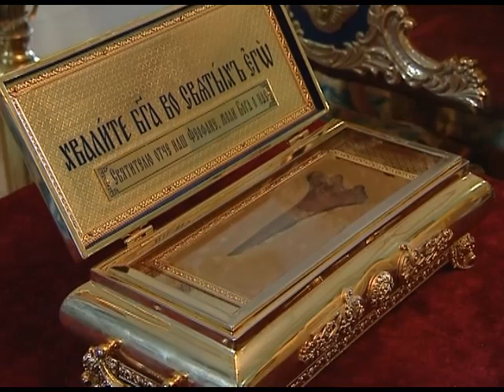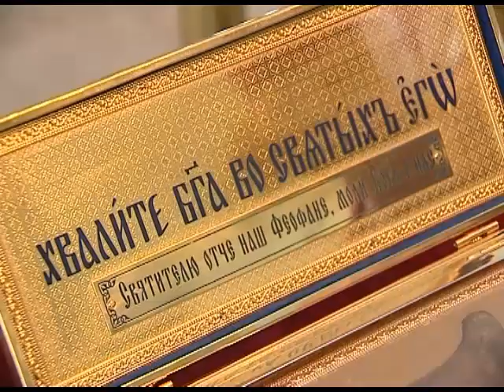Вышенский список с Казанской иконы Божией Матери и мощи святителя Феофана Затворника в Волгограде.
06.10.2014г. В память о святом Феофане Затворнике. По благословению Святейшего Патриарха Московского и всея Руси Кирилла и митрополита Волгоградского и Камышинского Германа в Волгоград впервые прибыли  уникальные православные святыни: чтимый Вышенский список с Казанской иконы Божией Матери и ковчег с мощами святителя Феофана Затворника Вышенского.

Чудотворный список иконы Казанской Божией Матери Вышенской и ковчег с мощами святителя Феофана Затворника прибыли в Волгоград из Вышенского монастыря Рязанской епархии. Крестным ходом под  звон колоколов эти святыни  внесли  в храм Похвалы Пресвятой Богородицы.

Вышенский список с иконы Казанской Божьей Матери - это копия с чудотворного образа.  По преданию, во время войны 1812 года, спасаясь от французов, в Тамбовский Вознесенский монастырь приехала  московская монахиня Мирония Данкова. Она привезла с собой Казанскую икону - родительское благословение. В дороге монахиню хотел убить ямщик, но Богородица спасла Миронию от гибели.  Ещё одно предание гласит, что в 1841 году заступничеством Божьей матери  был спасен от холеры город Тамбов.

Ковчег с частицей мощей  Феофана Затворника привезен  в Волгоград в рамках празднования 200-летия  со дня рождения святителя. Будучи епископом Православной Российской Церкви, Феофан открыл  церковноприходские и воскресные школы, а также  женское епархиальное училище. После многолетнего служения Русской церкви, он поселился в уединенной Вышенской пустыни, где прожил 22 года в затворе, где продолжал служить людям, создавая многочисленные духовные и богословские произведения.

Вера Рафчина,игуменья, настоятельница Успенского Вышенского монастыря: «Но он принял решение все оставить и уйти в затвор, и вот, находясь в нашем монастыре, 22 года он посвятил тому, что писал книги, вел активную переписку с людьми разных сословий, переводил на русский язык книги, и то достояние, которое досталось сейчас нам, оно помогает людям найти свой путь ко спасению. Одна из его книг популярных, так и называется «Путь ко спасению». Сейчас издательский совет патриархии, в течение 5 лет  работает над тем, чтобы собрать все труды святителя Феофана, найти новые, которые никогда не издавались, и издать собрание творений».

Этому святителю прихожане молятся с просьбами помочь в выборе профессии, с просьбой о помощи в учебе, о даровании здоровья.